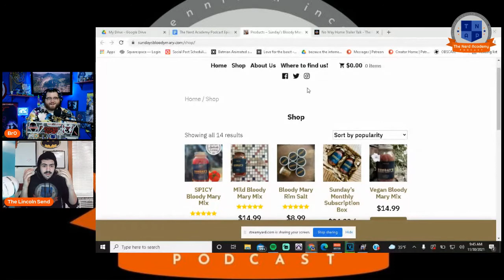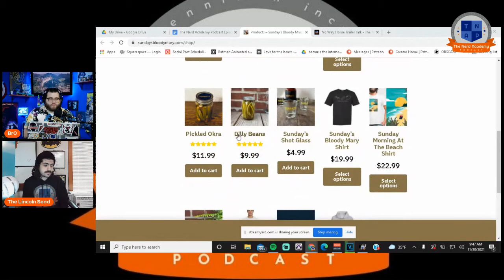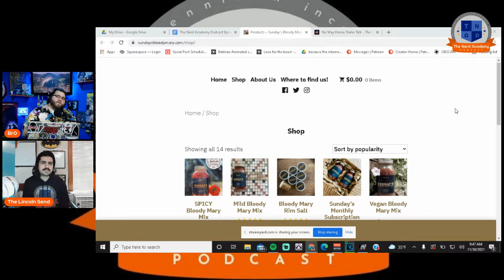New Spidey Trilogy, Quantummania Wraps, Hawkeye Talk - The Nerd Academy Podcast Ep 102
On this week’s TNAP Jarod and Travis discuss talk of another MCU Spider-Man trilogy and the first two episodes of Hawkeye!